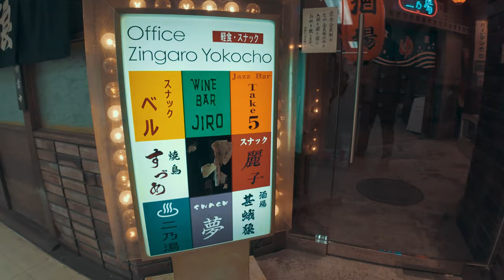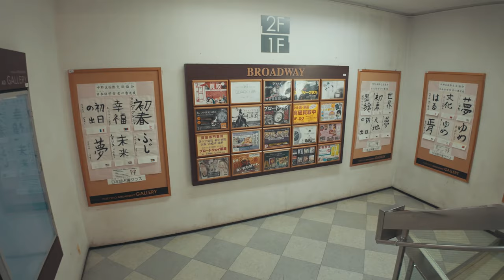中野散歩 📍サブカルチャーの聖地『中野ブロードウェイ』のご紹介 // Japan 4K HDR | Nakano Broadway walking tour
サブカルチャーの聖地『中野ブロードウェイ』のご紹介

📍東京「中野ブロードウェイ」
Tokyo, Nakano Broadway

📅：2024/3/20
⌚：3PM
🌡：⛅10℃